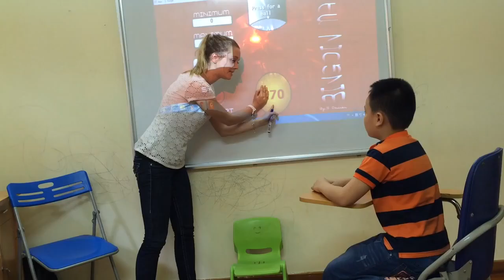Test in Apr 2016-Hội đồng Anh ngữ Canada-Nhật Khôi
MLA4/5